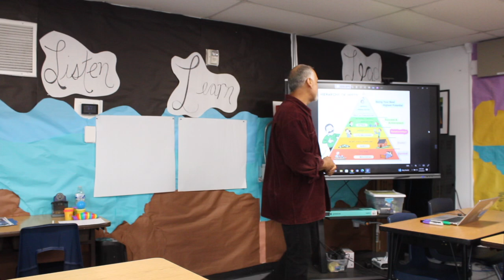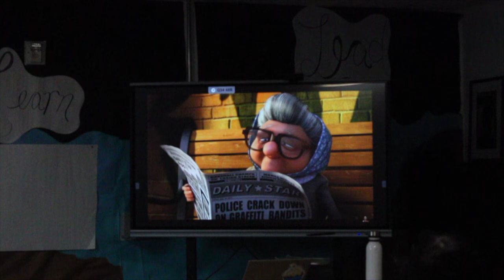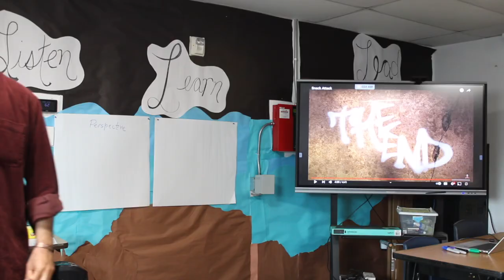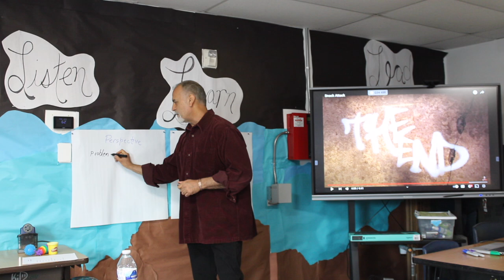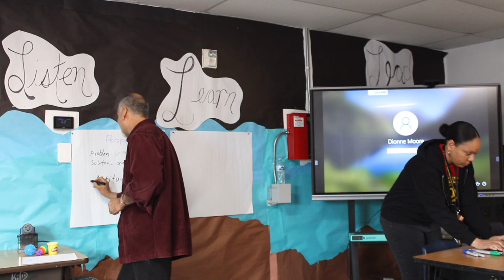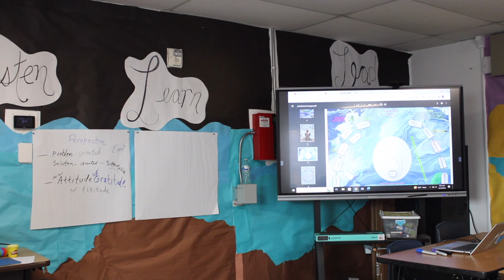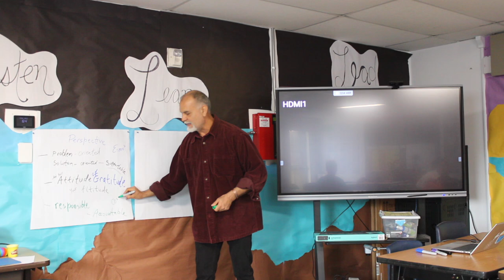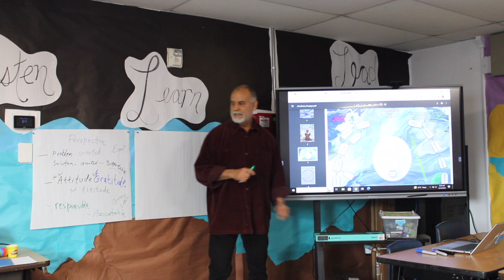Attitude Presentation - Version 2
The impact of attitude on success (or failure)